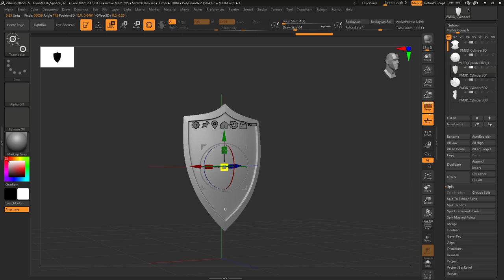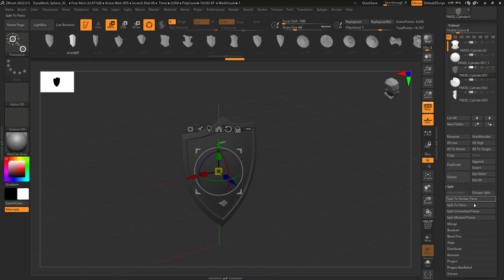ZBrush - Perfect Object Control (FAST!!)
The MOST important tool when it comes to controlling precise movement in ZBrush is the 'gizmo' - Here's everything you need to know about it in 2 minutes!!